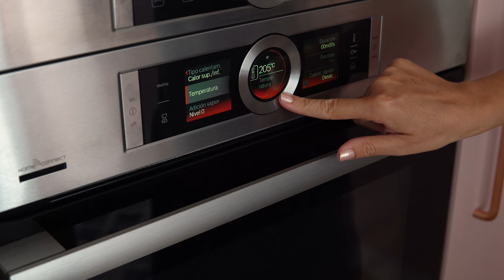SARDINAS AL HORNO con TRUCOS para evitar el olor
Una receta perfecta para el verano, que es la mejor época para comer sardinas. Lo mejor de este plato es que no puede ser más fácil ni necesitar menos preparación, ya que sólo necesitas un ingrediente, las propias sardinas, el horno se encarga del resto.
Lo malo de preparar las sardinas en casa es que siempre da mucha pereza  porque dejan mucho olor al cocinarse, sobre todo si son a la plancha o fritas, pero con nuestra receta y los trucos que os vamos a enseñar ese problema se soluciona totalmente :D
¡Disfruta de ese exquisito pescado en casa y déjanos en los comentarios qué te ha parecido!

Recetas de… ¡Escándalo!